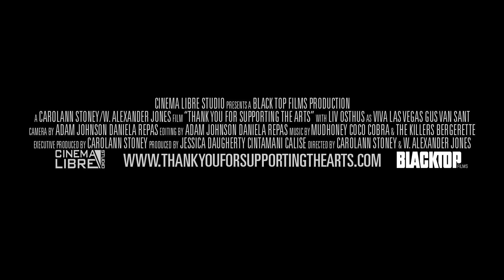Thank You for Supporting the Arts Film - Trailer - 10/19/21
Viva Las Vegas is a preacher, just like her Lutheran minister father. Unlike her father, Viva preaches from the pulpit of a Portland strip club where people throw bills on stage while she dances naked preaching the gospel  of the arts. The writer, singer, scholar, and stripper is a local leader in a lifelong battle against cultural expectations. Viva celebrates the female form, advocates for the empowerment of all women, and commands respect for those whose careers depend on their bodies. A shocking breast cancer diagnosis and double  mastectomy did not dampen her missionary zeal, and Viva continues to dance, scars and all, reminding the rest of us that art is everywhere and art is everything.